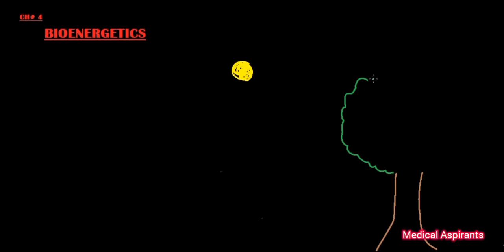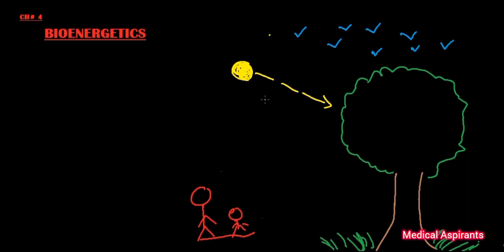First Year Biology CH# 04 LEC# 01 Introduction Of Bioenergetics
"Unlocking the Secrets of Bioenergetics: The Science of Energy Transformation!

Join us on a journey into the fascinating world of bioenergetics, where we explore how living organisms produce, transform, and utilize energy!

In this video, we'll delve into:

- The fundamental principles of bioenergetics
- Cellular respiration and photosynthesis
- ATP production and energy storage
- Energy-rich molecules and their roles
- The regulation of energy metabolism

From the mitochondria to the chloroplast, we'll uncover the intricate mechanisms that power life on Earth!

Watch now and discover the amazing world of bioenergetics!"